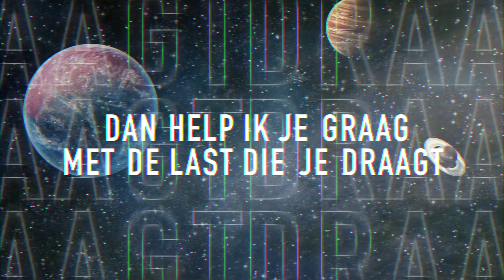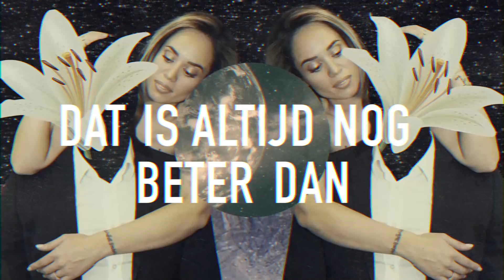NIENKE PLAS - GEBROKEN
De zesde track van de 7 nummers van mijn E.P. LUCKYNUMBER7. Dit nummer gaat over een jongen die met een groot litteken over zijn hart loopt, soms kan iets helen maar helaas niet altijd.

6 down 1 to go 🔥

Going Places Productions
Directed by Nienke Plas & Lisa Wals
Animated and edit by Wijnand Beijer
Creative Direction by Lisa Wals